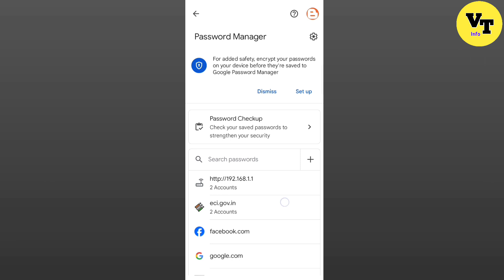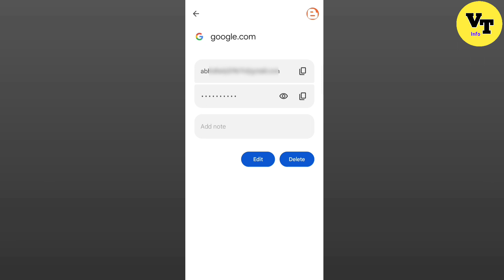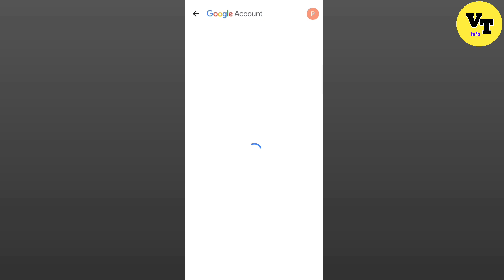gmail ka password kaise dekhe | gmail ka password kaise pata karen | Email ka password kaise dekhe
gmail ka password kaise pata kare 2024 | gmail ka password kaise dekhe |how to change Gmail password

apne gmail ka password kaise pata kare
gmail id ka password bhul gaye to kaise pata kare